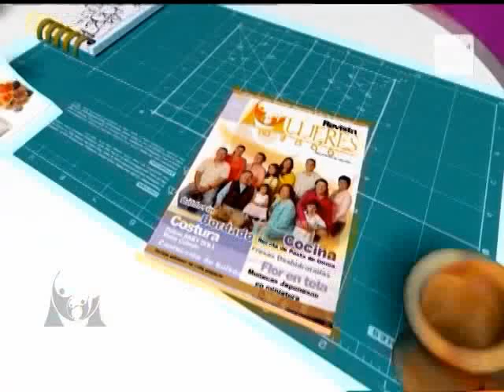COMO HACER UN ORGANIZADOR EN QUILTING